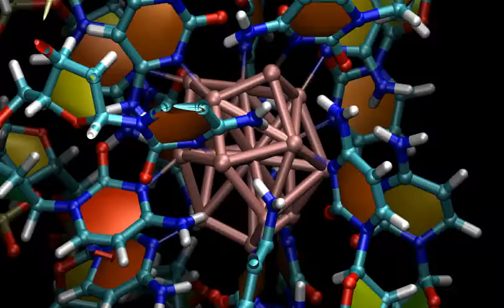DNA Ag16 part